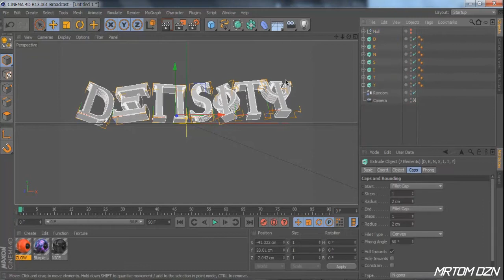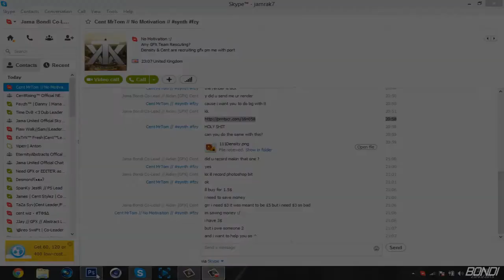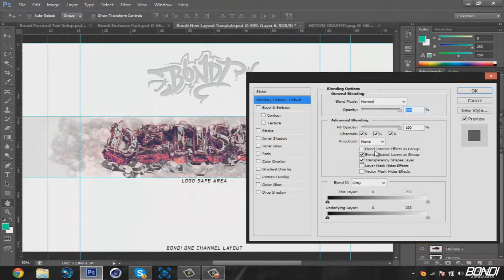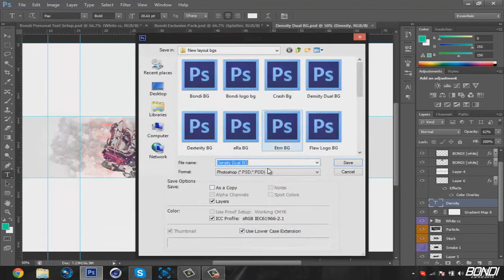Density Background [Dual Speedart] - w/MrTomDzn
Alright lads Bondi here again with another speedart and this time with an insane dual background from Me and MrTomDzn, Hope You Like It.

Song - Circles